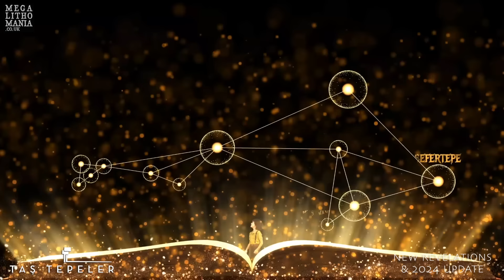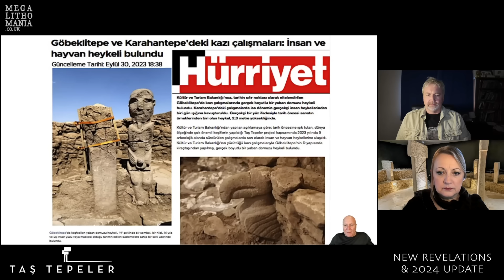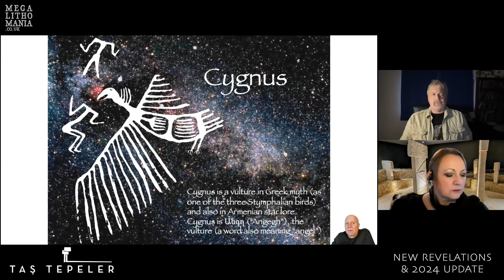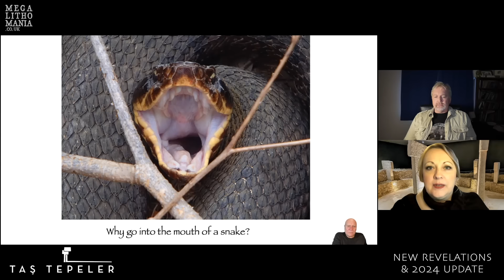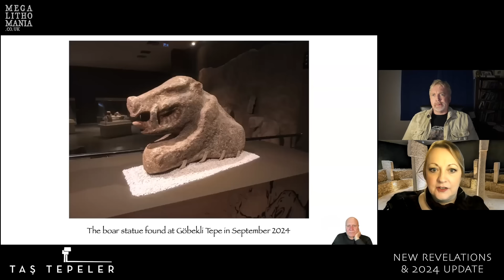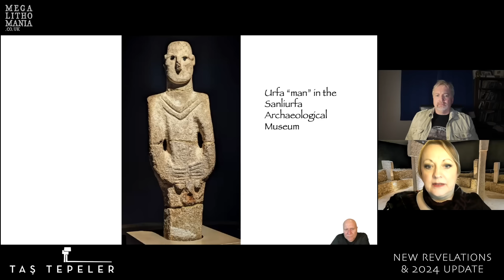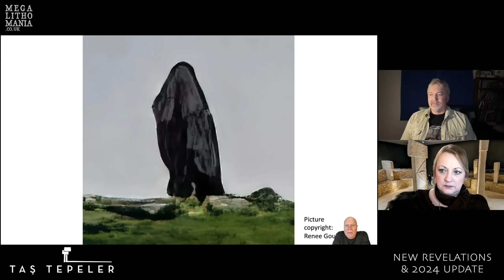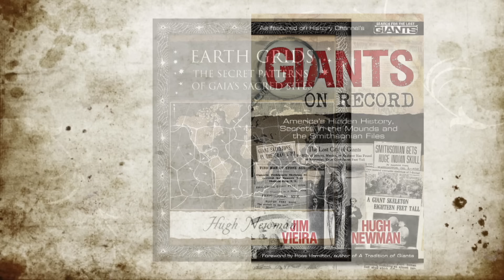Taş Tepeler Discoveries 2024 | New Revelations and Archaeological Update | Megalithomania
Explore Turkey in May 2025 with $200 Discount for a limited time Andrew Collins, Hugh Newman and Debbie Cartwright reveal the latest news coming out of southeast Turkey, looking at new discoveries from Göbekli Tepe, Sayburç, Karahan Tepe and more in the Taş Tepeler region.

Get Hugh's new book: Göbekli Tepe and Karahan Tepe - The World’s First Megaliths (Wooden Books)